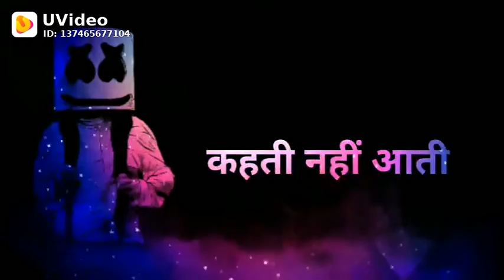Kahati Hain Hum Dur Ho Gaya Aab Yaad Aa Rahi Hai